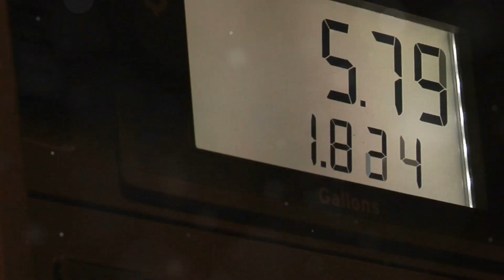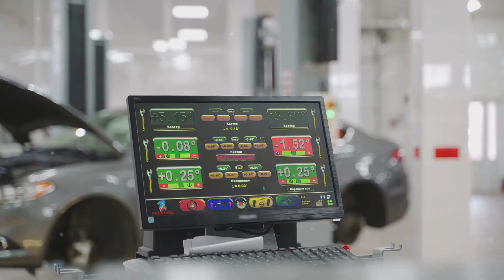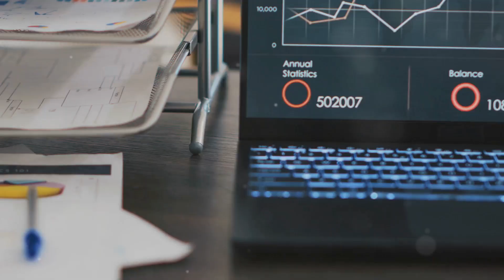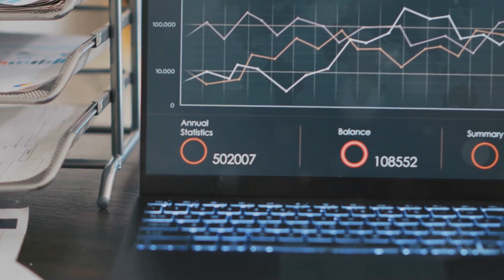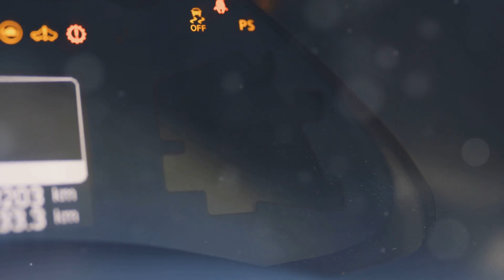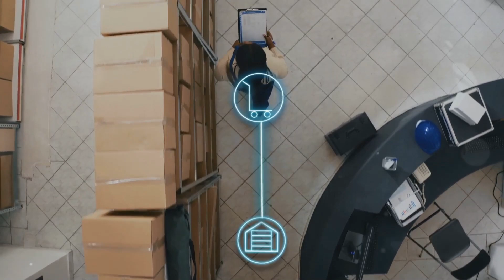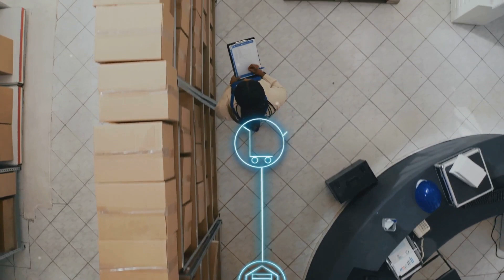The Future Of Logistics: How Ai Is Transforming The Industry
AI is Revolutionizing Logistics with improved operational costs. The transportation and logistics industry is heavily influenced by operational costs, with fuel expenses being a significant component. According to the American Transportation Research Institute, fuel costs represent approximately 25% of total revenue for logistics companies. Additionally, McKinsey & Company, Deloitte, and other leading research firms emphasize the role of AI in optimizing logistics operations, improving route efficiency, and reducing costs. Watch this video to learn more about how AI is Revolutionizing Logistics.